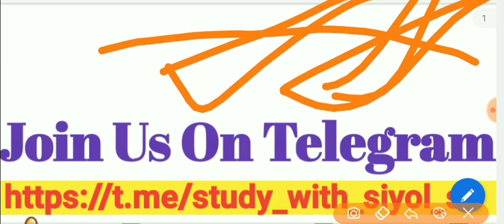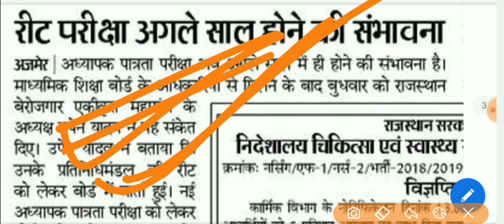REET NEW VACANCY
टॉपर से मुलाकात|| कैसे 45 % वाला आरपीएससी टॉपर बना || जाने संघर्ष की कहानी उन्हीं की जुबानी  ||👇👇 👍👍

 देखें गए वीडियो पे कमेंट अवश्य करें।।।।।